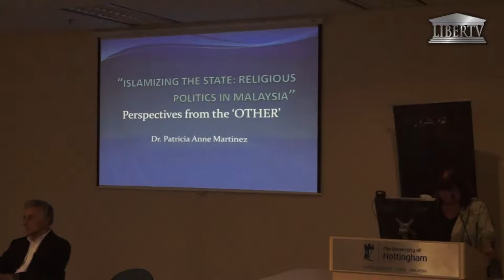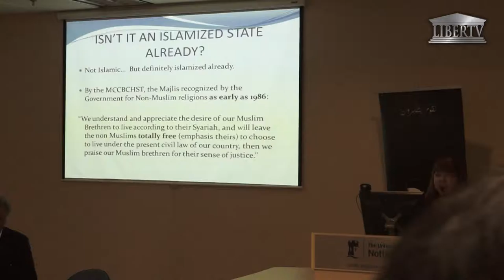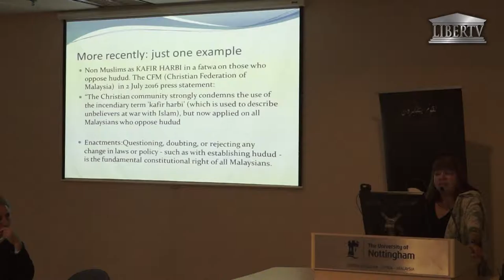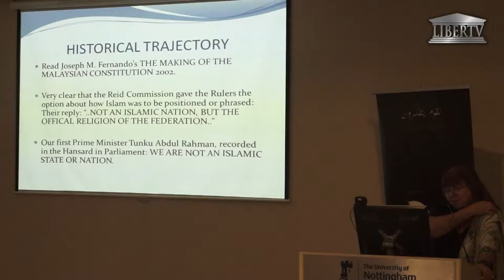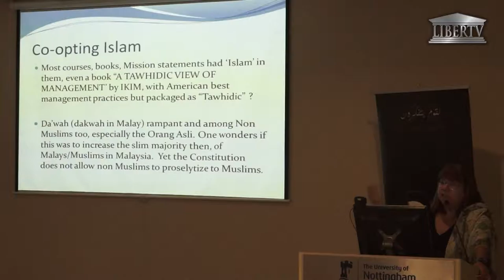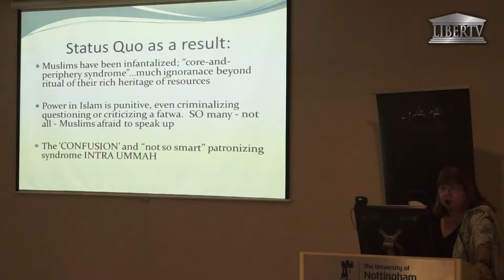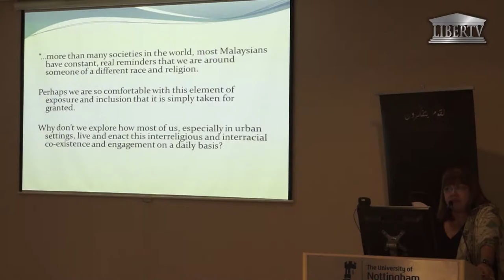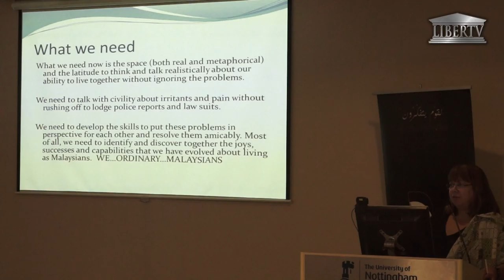20170212-Roundtable Discussion On Islamizing the State Religious Politics In Malaysia Part4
Date: Sunday, 12th February 2017
Time: 2PM – 530 PM
Venue: Nottigham University, Level 2 Chulan Tower, Kuala Lumpur

Presenter:
Prof James Piscatori, Deputy Director, Centre for Arab and Islamic Studies, Australian National University

Interveners:
Prof Norani Othman
Dr Dzulkefly Ahmad
Dr Patricia Anne Martinez

Moderator:
Dato’ Dr Narimah Awin

Many believe that pluralism is perhaps one of the greatest assets Malaysia possesses and is blessed with. It is certainly not a problem and thus should not be treated as a pathology instead. Religious diversity is not an illness that infects the body of the state or nation; nor should it be seen as a handicap. But when a state failed to play the role of an honest broker to create those vital common public domains where interaction, cooperation, respect and recognition develops; and gravitates towards trying to appease the majority segment of the society by infusing religious dogma; what we face is nothing but tyranny of the majority.